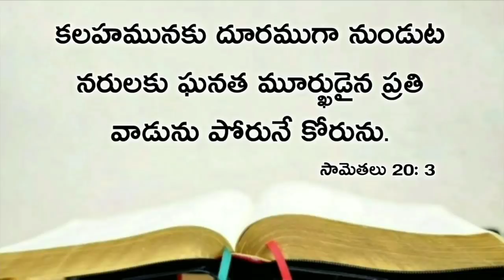Today's promise 26.01.2021